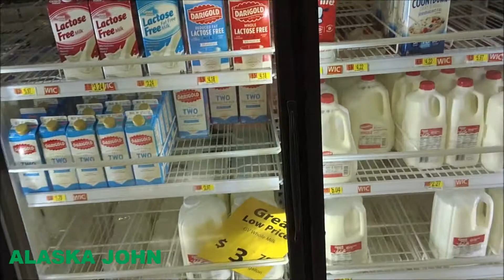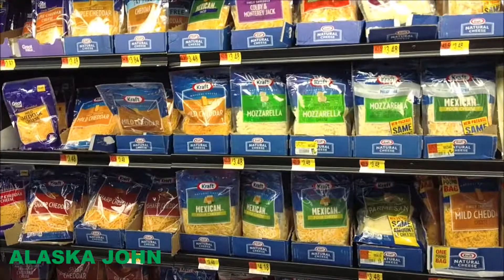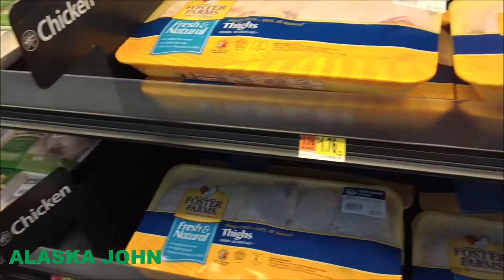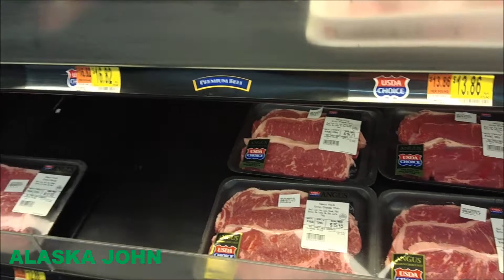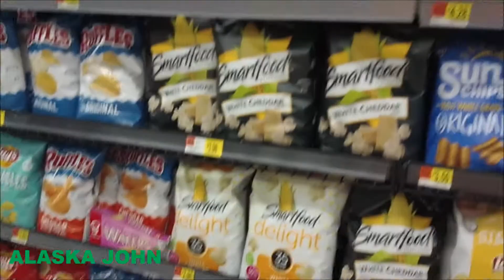ALASKA WALMART - Anchorage - Pivothead Durango Spyglasses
A little shopping at the Walmart on Old Seward Highway in Anchorage Alaska.  I used my Pivothead Durango camera glasses.  Recorded on September 3rd 2017.